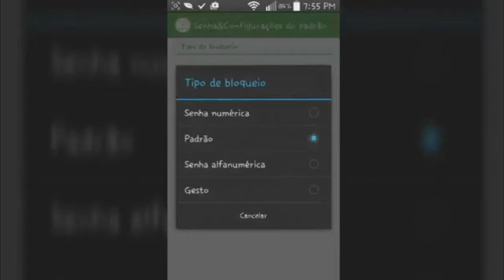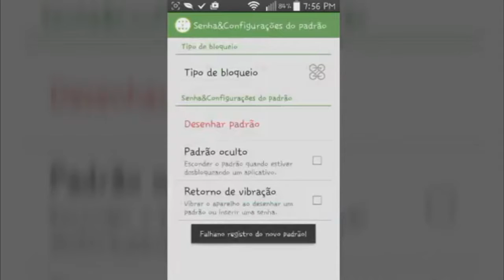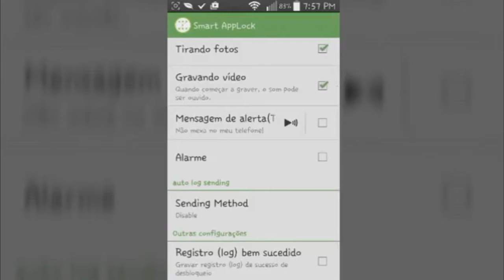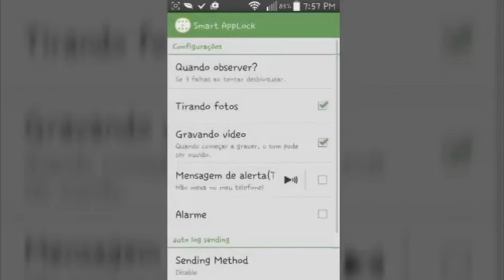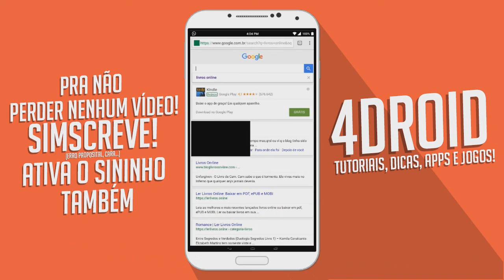APPS DO DIA #2-GAMESJOGOS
CONFIGURAÇOES DO MEU PC
Operating System
 Windows 7 Ultimate -64bit
CPU
 Intel Celeron 1007U @ 1.50GHz 60 °C
 Tecnologia Ivy Bridge 22nm
RAM
 2,00GB Single-Channel DDR3 @ 798 Mhz (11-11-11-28)
Placa mãe
 Positivo Informatica SA C14CU51 (SOCKET 0) 30 °C
Gráficos
 Generic PnP Monitor (1366x768@60Hz)
 Intel HD Graphics (Holco Enterprise Co,/Shuttle Computer)
Storage
 298GB Western Digital WDC WD3200BPVT-22JJ5T0 (SATA) 39 °C
Drives óticos
 HL-DT-ST DVDRAM GTA0N
Áudio
 Razer Surround Audio Controller